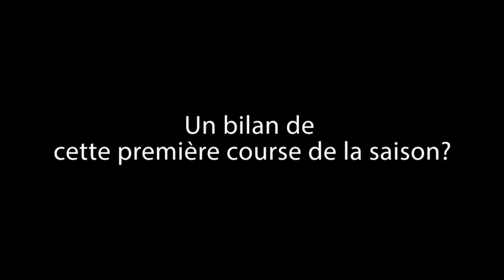GPLM2015 : La réaction de Thomas Vaubourzeix à l'arrivée